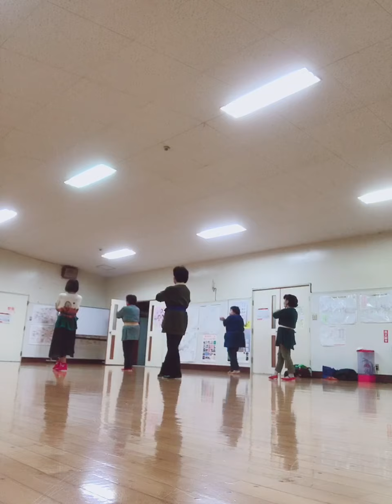Ngày 26 tháng 11 năm 2 Reiwa